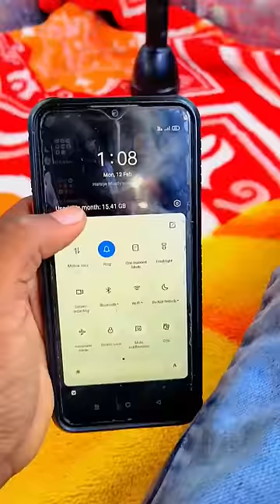24 hours servive in steel box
24 hours servive in steel box

please don't try this at anywhere

Don't play .with blood  the clip in which I using blood and play with blood  it can happened danger in any situation we did it with experience

this video is made for only education and entertainment purposes don't try any clips of this video at home or anywhere because I have experienced to do it , first I research and tried then shooting the video for your educational or knowledge

magic clothes
magic kapra
Mr garhwa experiment
Mr garhwa
garhwa
garhwa
garhwa experiment
video
experiment
experiment video
video shorts
cloth experiment
experiment video
experiment video shorts

All action are performed in this video is scripted

hair experiment